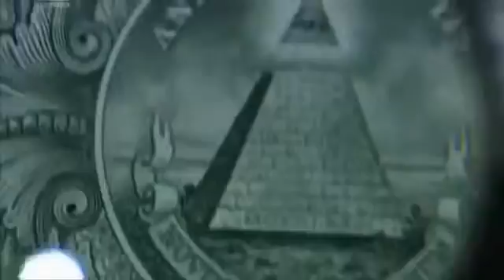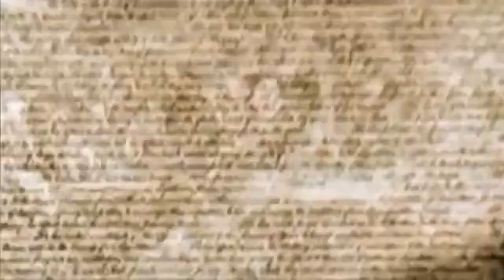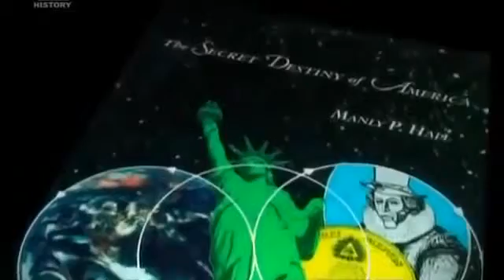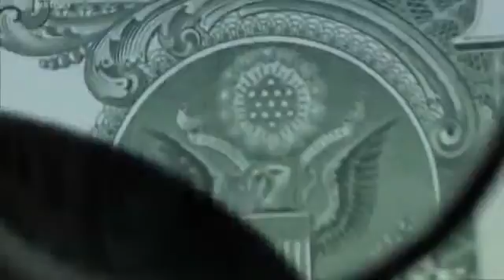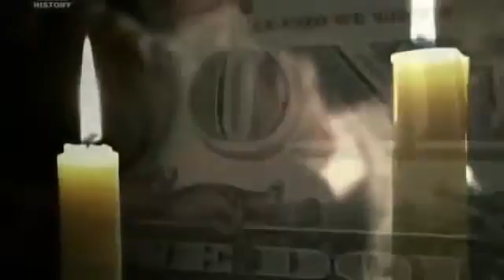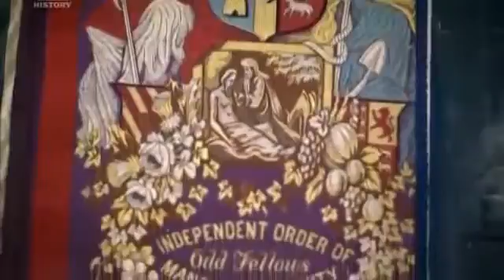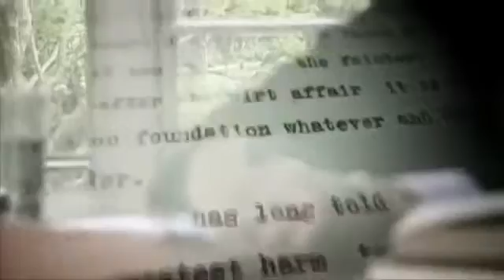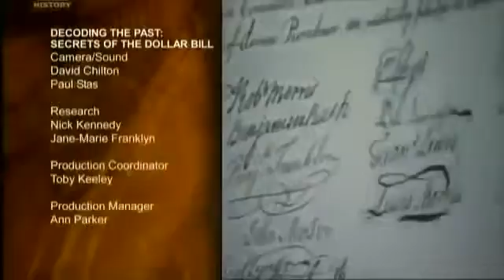Ilumináti - tajemství dolarové bankovky